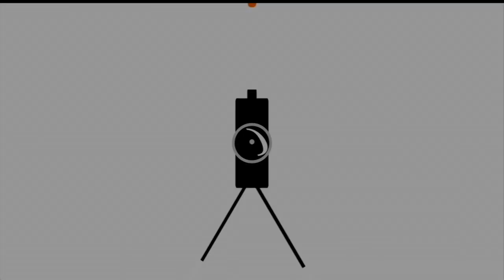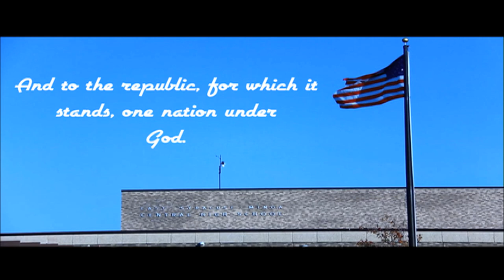April 9 2021